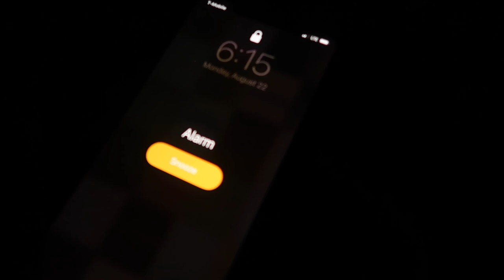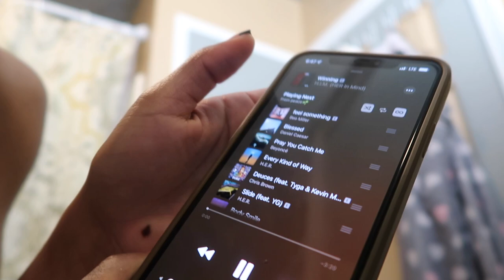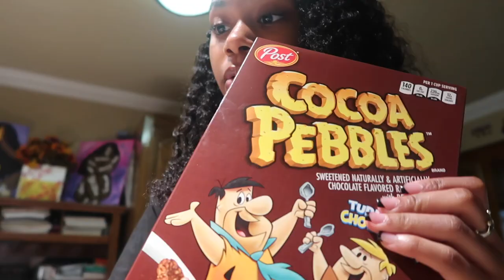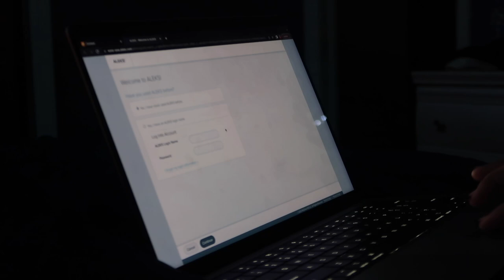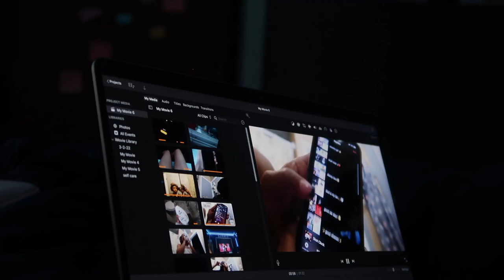FIRST DAY OF SCHOOL GRWM+VLOG| *College Edition*| Lamar University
about me 🤍
my name is actually spelled: “zahria”
age: 18
bday: 12/06
fav colors: brown, sage green & black
nickname: z
astrological sign: sagittarius